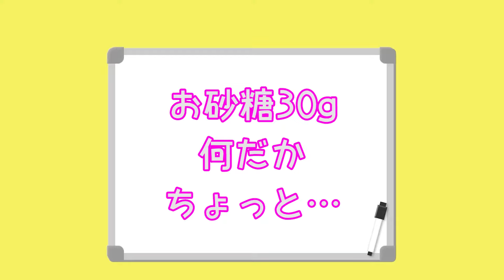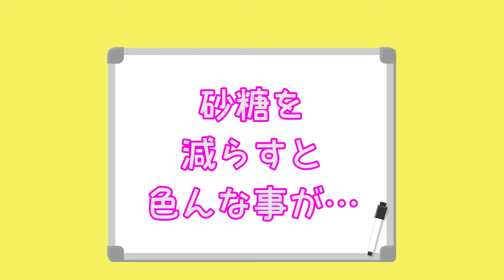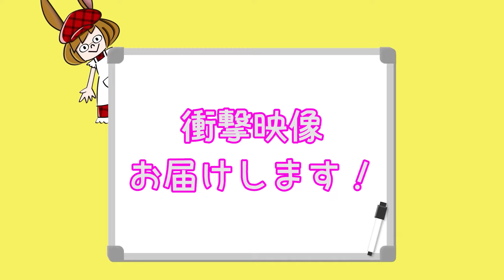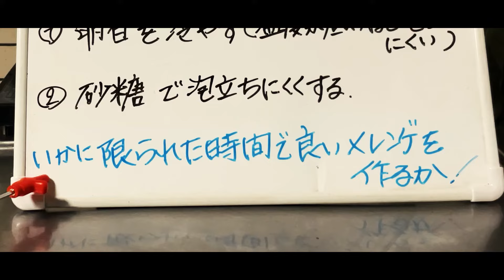【シフォン検証】基本のメレンゲを理解しよう！#3 (メレンゲ前編)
メレンゲを立てる時、お砂糖は必需品。でもレシピによって分量は様々。
一体、どれ程まで減らせる物なのか。
限界に挑戦する、ミミィなのです。

お砂糖30gの「やってみたシリーズ」はこちら
「そこんとこ、どうなのかやってみた。11(編集者ミミィ#90)」

※検証で使用したシフォンのレシピはこちら
「【シフォンケーキ】アタシのマイレシピを徹底解説します！(編集者ミミィ#33)」

～これまでのシフォン検証～

I love to make sweets, and I make many kinds of sweets.
Introducing easy and delicious sweets and cute sweets that anyone can make.

企画・製作/930contents
件名に「ミミィのマイレシピ宛」とご記載下さい。